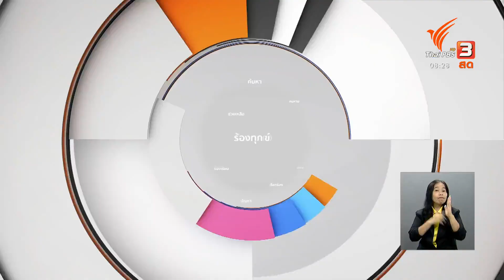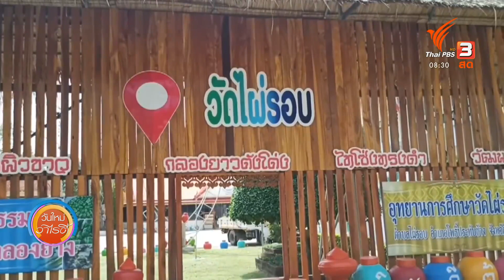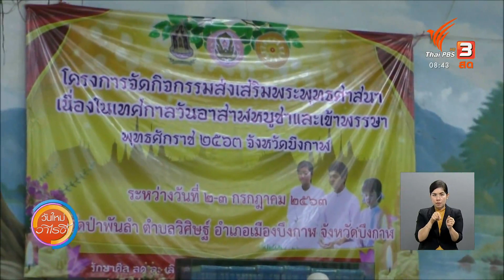ทำความสะอาดวัดรับทำบุญเข้าพรรษา จ.พิจิตร : ร้องทุก(ข์) ลงป้ายนี้ (6 ก.ค. 63)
ป้าย 1 ทำความสะอาดวัดรับทำบุญเข้าพรรษา จ.พิจิตร
หลายหน่วยงานใน จ.พิจิตร มีกลุ่มจิตอาสานักเรียนออกทำความสะอาดวัด พร้อมรับประชาชนที่จะมาทำบุญเนื่องในวันอาสาฬหบูชาและเทศกาลเข้าพรรษา โดยทำความสะอาดบริเวณโบสถ์ วิหาร ศาลาสถานที่ทำบุญ สร้างความมั่นใจกับประชาชนเข้ามาทำบุญไหว้พระให้ปลอดจากเชื้อโควิด-19

ป้าย 2 จ.น่าน พร้อมจัดงานสัปดาห์ส่งเสริมพระพุทธศาสนา
น่านจัดกิจกรรมสัปดาห์ส่งเสริมพระพุทธศาสนา เนื่องในเทศกาลวันอาสาฬหบูชา และวันเข้าพรรษา ประจำปี 2563 ที่ตำบลไชยสถาน อ.เมืองน่าน เนื่องในงานกิจกรรมงานสัปดาห์ส่งเสริมพระพุทธศาสนา โดยมีข้าราชการในสังกัด กรมการปกครอง และกรมการปกครองส่วนท้องถิ่น ร่วมปฏิญาณตนงดเหล้าเข้าพรรษา

ป้าย 3 ถวายผ้าครององค์พระ ภปร.วัดทองผาภูมิ ในวันเข้าพรรษา จ.กาญจนบุรี
เทศบาลตำบลทองผาภูมิร่วมกับชาวอำเภอทองผาภูมิ จ.กาญจนบุรี ทำพิธีถวายผ้าครององค์พระกาญจนธรรมพิทักษ์ ภปร.วัดทองผาภูมิ เนื่องในโอกาสวันเข้าพรรษา ซึ่งถือปฎิบัติกันเป็นประจำทุกปี

ป้าย 4 ถวายเทียนเข้าพรรษารูปแบบ New Normal จ.บึงกาฬ
รอง อบจ.บึงกาฬ เป็นประธานเปิดการจัดกิจกรรม และนำพุทธศาสนิกชน ทุกหมู่เหล่าแสดงตนเป็นพุทธมามกะ และถวายเทียนพรรษา ตามโครงการจัดกิจกรรมส่งเสริมพระพุทธศาสนา เนื่องในเทศกาลวันอาสาฬหบูชาและวันเข้าพรรษา

ป้าย 5 เทศกาลเข้าพรรษาตามวิถี New Normal จ.สงขลา
เทศกาลเข้าพรรษาจังหวัดสงขลาจัดพิธีสมโภชเทียนพรรษา และมอบเทียนพรรษาให้แก่หน่วยงานสถานศึกษา เพื่อนำไปถวายวัดในเขตเทศบาลนครสงขลา ด้วยวิถี New Normal

ป้าย 6 เปิดตลาดเกษตรปันสุขสู่ยุควิถีใหม่ จ.สงขลา
โครงการ “ตลาดเกษตรปันสุข สู่ยุควิถีใหม่” อ.รัตภูมิ จ.สงขลา (New normal market @ Rattaphum) หวังบรรเทาความเดือดร้อนด้านการตลาดในพื้นที่ให้กับเกษตรกร และส่งเสริมการสร้างอาชีพเพิ่มรายได้ในช่วงโควิด-19

ติดตามรายละเอียดได้ในรายการ "วันใหม่วาไรตี้" วันจันทร์ที่ 6 กรกฎาคม 2563 ทางไทยพีบีเอส หรือรับชมย้อนหลังทาง